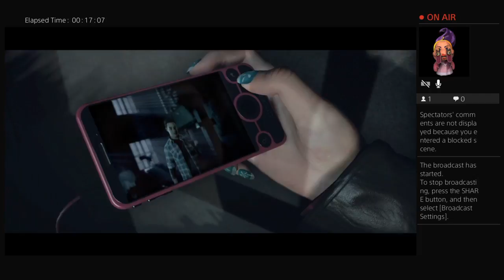(Blind) Until Dawn (Part 2)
Playing Until Dawn for the first time.